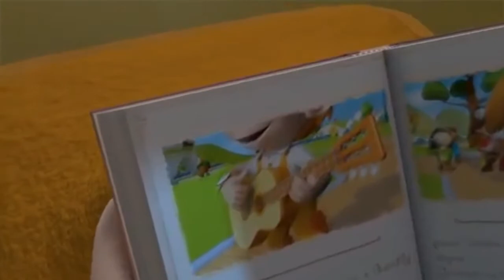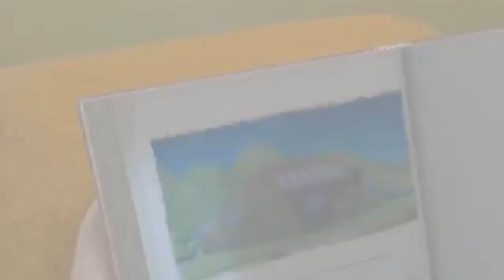BOA NOITE ROBERTO BAZOLI 10 NOV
10 NOV